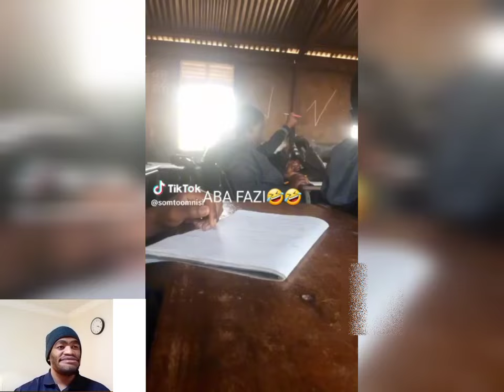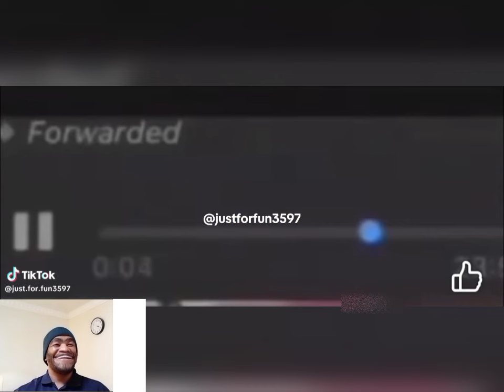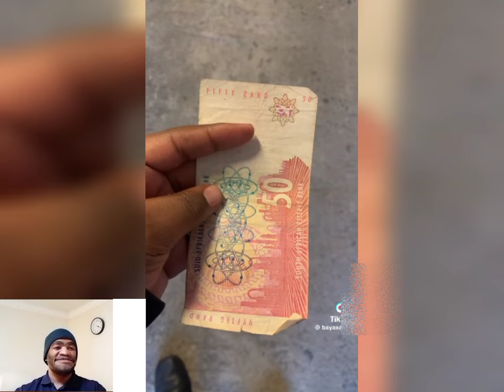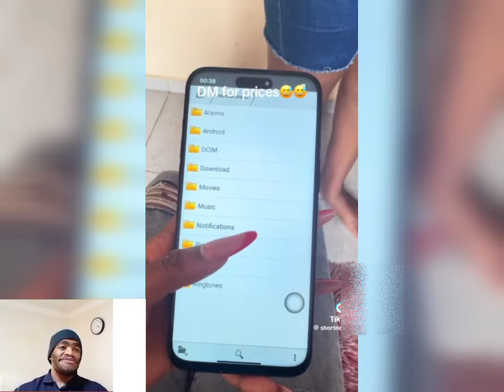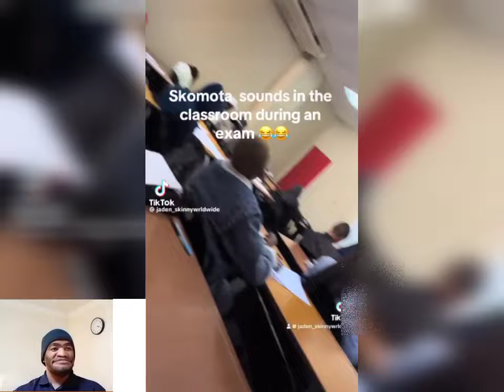DM for prices 🤣 | I'm leaving south Africa